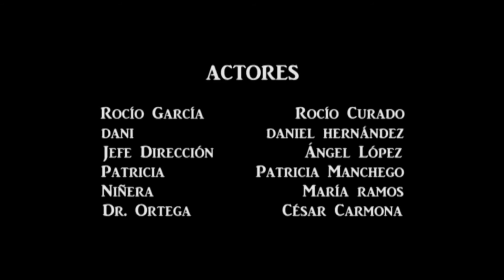BAJO EL ROSTRO - MUJERES EN 8MM 2017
Cortometrajes creados por las alumnas y alumnos de primero de R.A.P.A.E. del IES Extremadura de Mérida ( Badajoz) para conmemorar el 8 de Marzo, Día de la Mujer. MUJERES EN 8MM tiene como objetivo de promover el desarrollo de acciones de sensibilización sobre género, igualdad de oportunidades e igualdad de trato y no discriminación entre los/as jóvenes emeritenses.